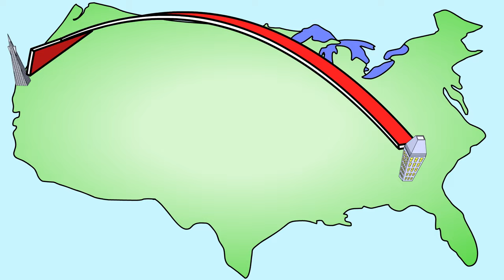Greg's Vomit Plane | Animated Podcast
"Can you imagine what that bathroom smelled like?"